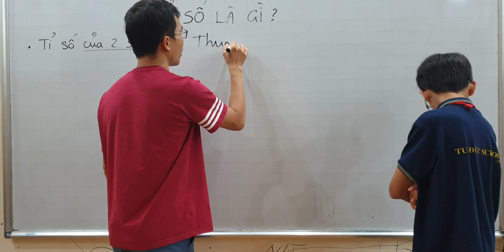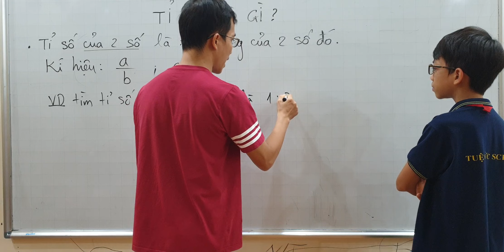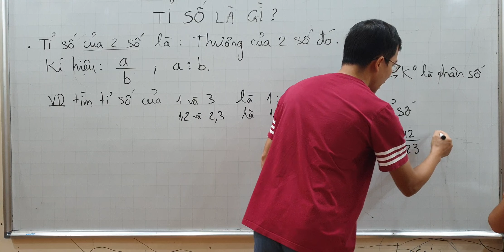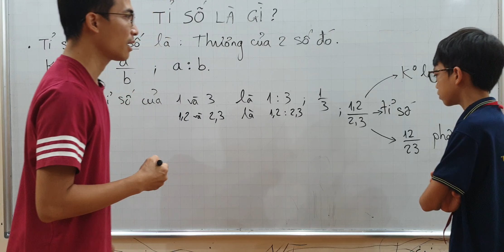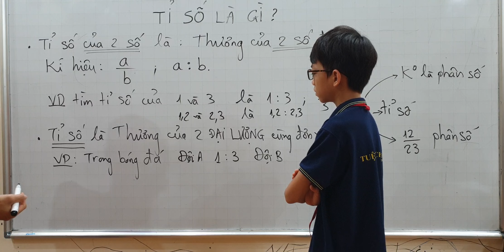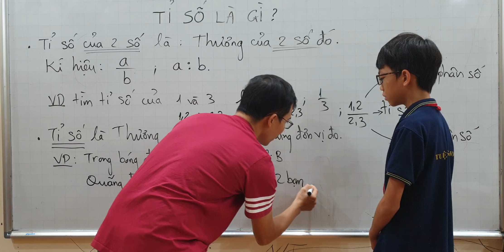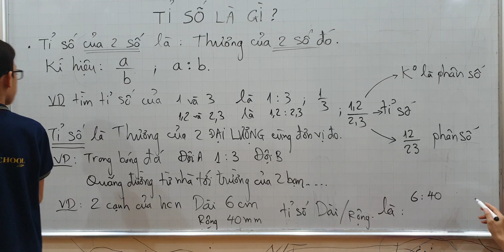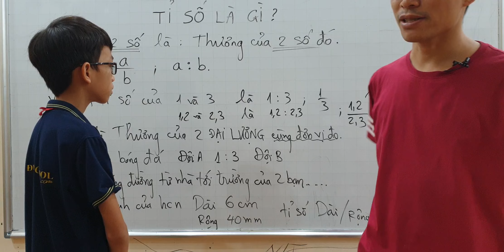Toán lớp 7 - Tỉ số là gì - Nắm chắc khái niệm